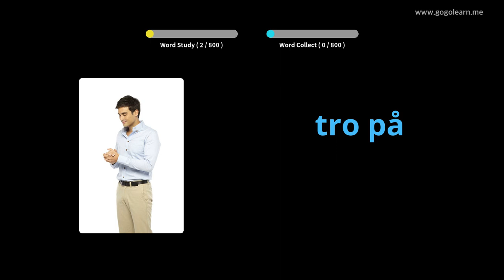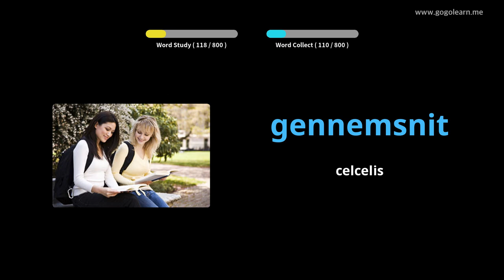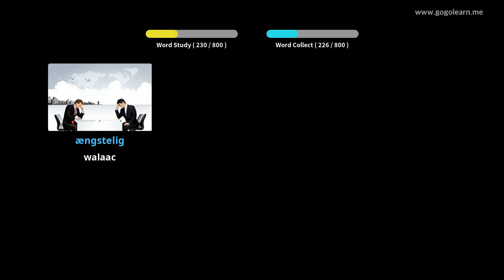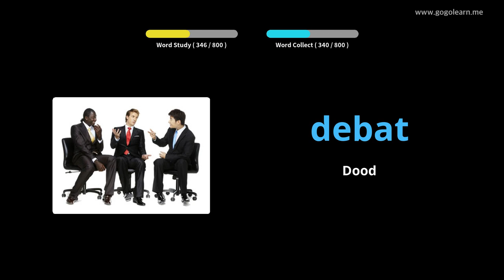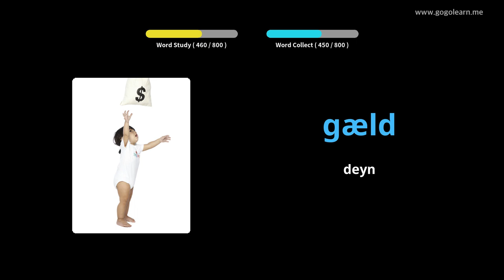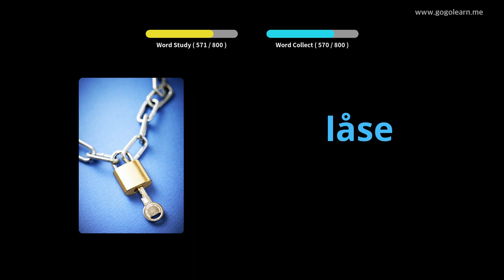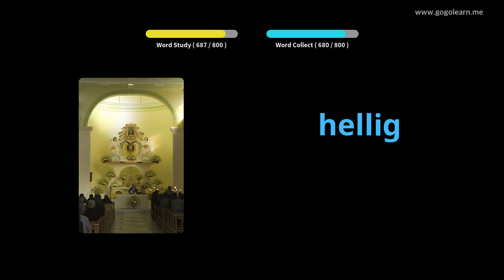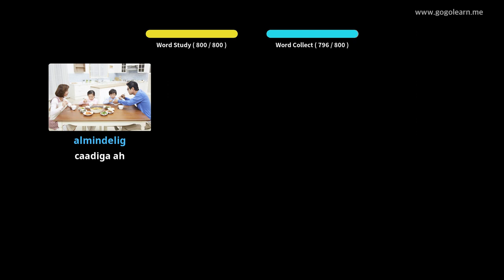Dhageysiga Erayada Afka deenishka intaad hurudo |Golearn